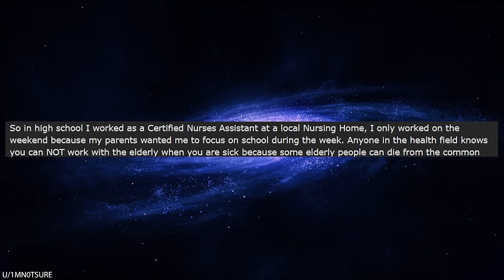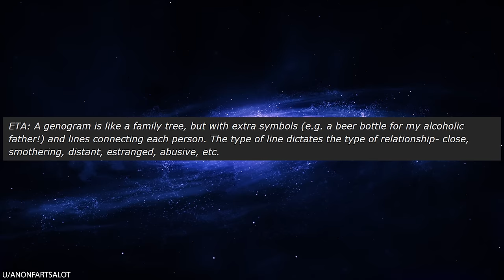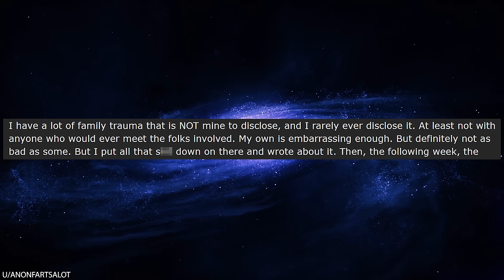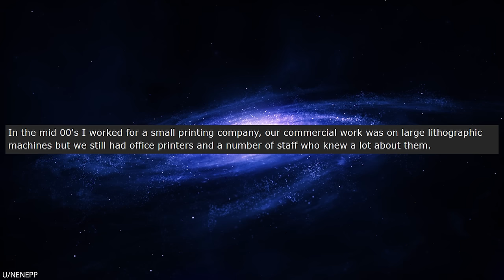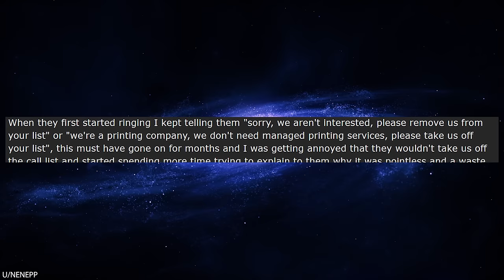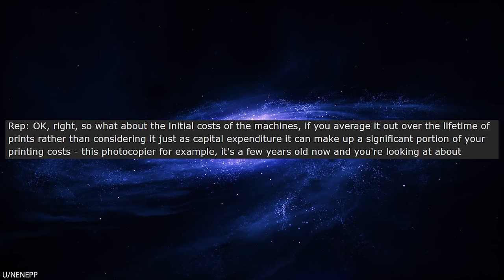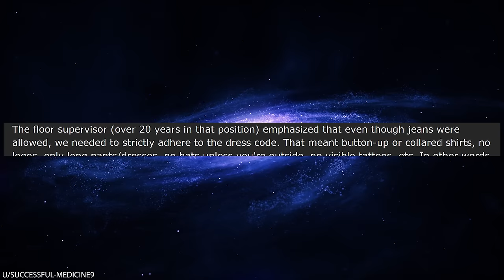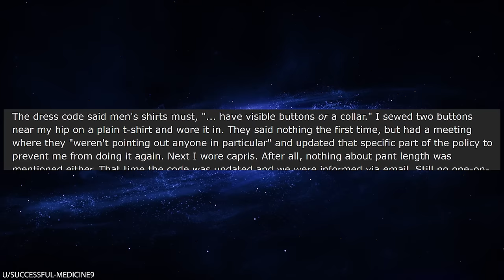r/Maliciouscompliance [Regret Intensifies]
r/Maliciouscompliance In today's episode, we've got a telemarketer who won't take "no" for an answer, an entitled nurse who won't let OP call off sick, and a moronic teacher who asks his students to overshare in the classroom. What do they all have in common? INSTANT REGRET!